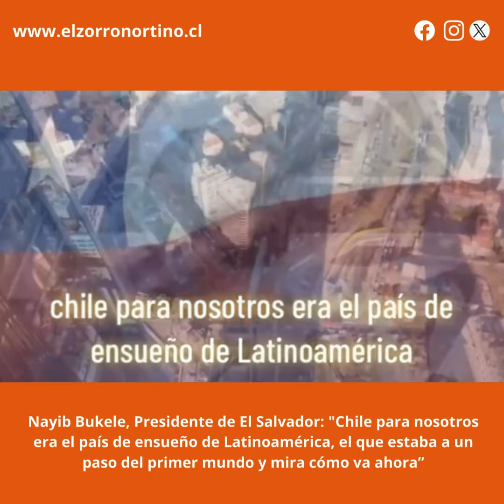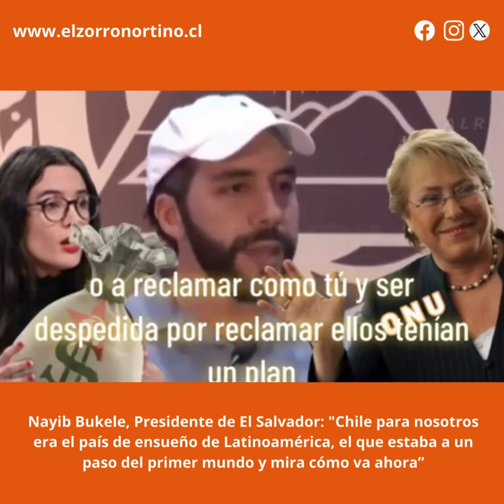Nayib Bukele: "Chile para nosotros era el país de ensueño y mira cómo va ahora”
Nayib Bukele, Presidente de El Salvador: "Chile para nosotros era el país de ensueño y mira cómo va ahora”.